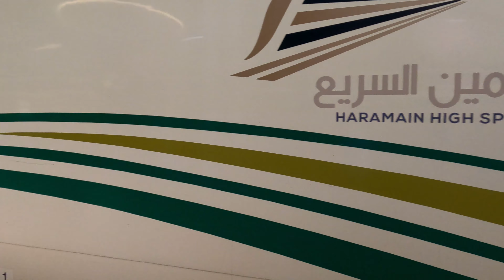Haramain High Speed Train -Travelling to Makkah from Jeddah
Amazing experience, beautiful interiors and fantastic speed , Stations are amazing and looks better than many airports of the world.
Can book the ticket online using HHR Train App..
Jeddah airport to Makkah, the train ticket is for SAR 35- travelling time 50mnts
Mecca to Madinah, SAR 172 is charged to book a ticket- travelling time 2Hr 20mnts